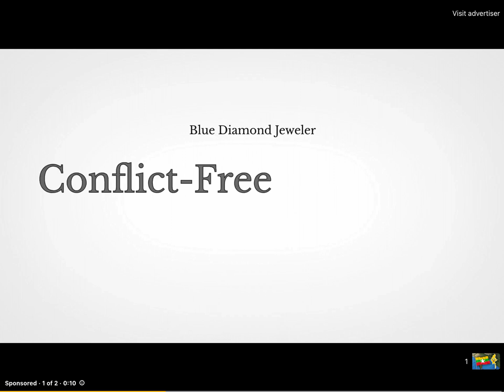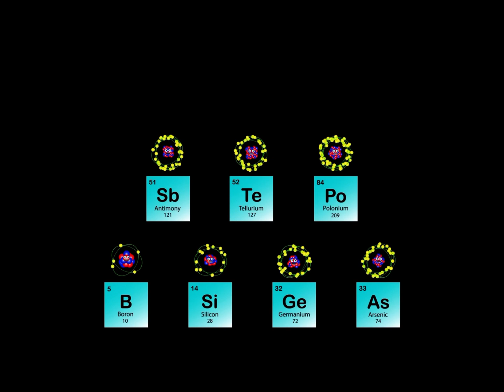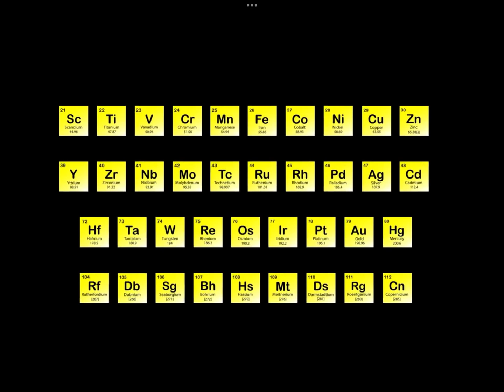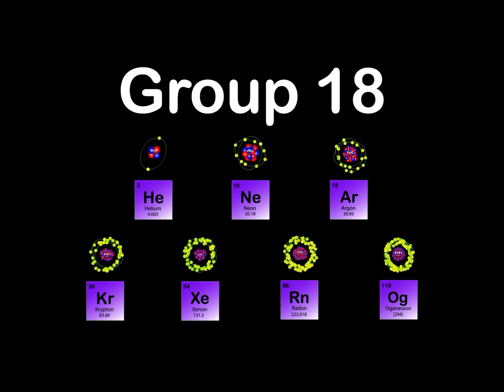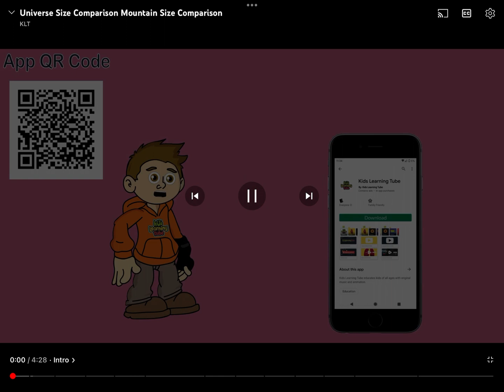All Instrumentals Irrumetal Did Choruses (Part 1)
Timestamps
0:00 10 Richest Countries
0:21 Louisiana
0:46 Myanmar
1:07 Diaphragm
1:25 Metalloids
1:54 Mexico
2:16 Meteor Facts
2:36 India
2:49 Transition Metals
3:04 Alaska
3:25 Mississippi
3:49 Philippines
4:01 Africa
4:27 50 States Size Comparison
4:49 Planets Size Comparison
5:16 Noble Gases
5:34 Scotland
5:56 Cuba
6:15 Missouri
6:37 Massachusetts
7:05 Mountains Size Comparison
7:27 Rigel
7:49 North Korea